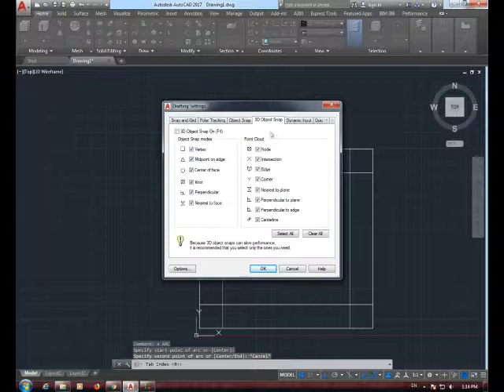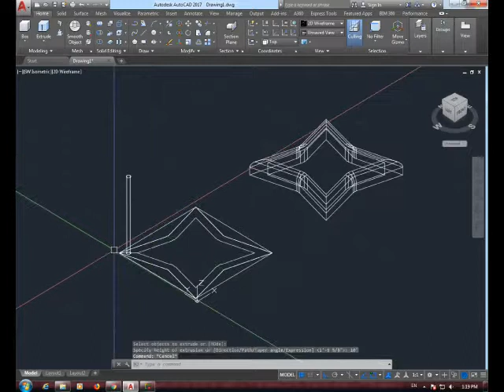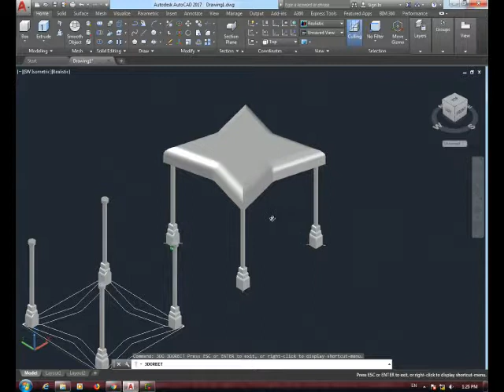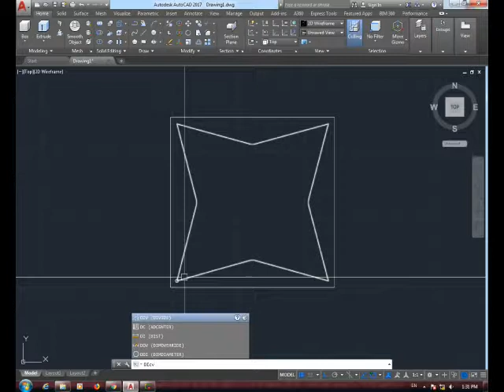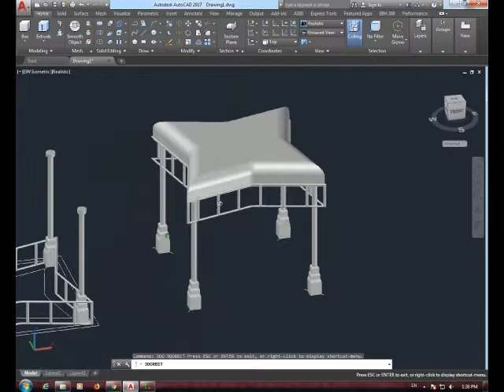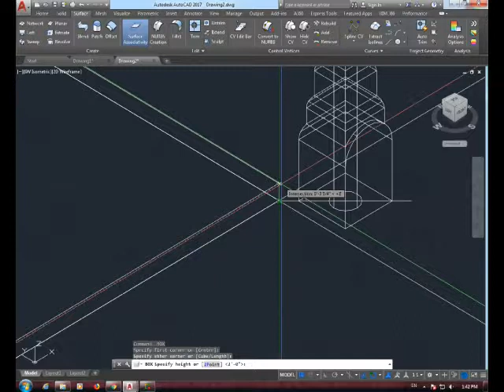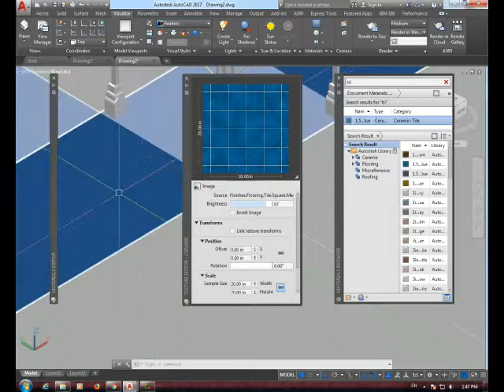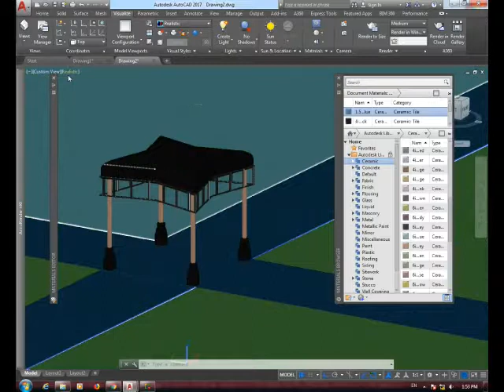Park Sitting Area Design With Pergola Part 1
Make Sitting Area Design With Pergola in AutoCad 3D Just Watch And Learn How to Make 3D Design Like Realistic View In AutoCad 3D .

No.1- Learn  How to make Design.

No.2- Learn How to Make 2D Design Then Convert to 3D Modeling.

No.3- Learn How to Make Rendering Like Realistic  View .

??This My Channel Is All About Architecture 3D Designing.??

??Follow us one Facebook Page ???